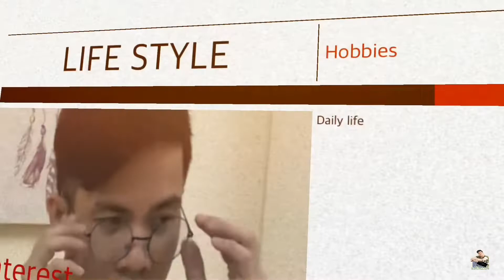SIBLINGS PHOTOSHOOT 2022